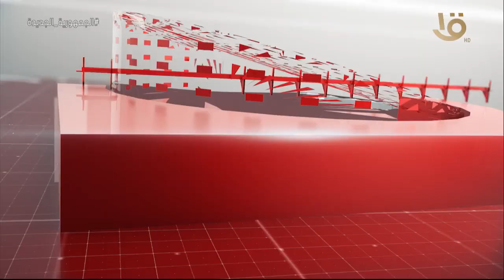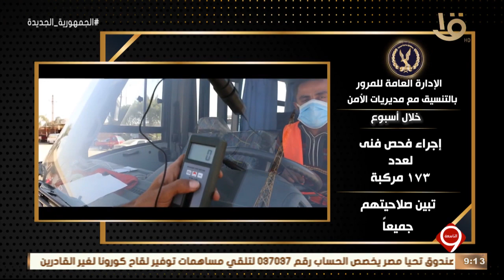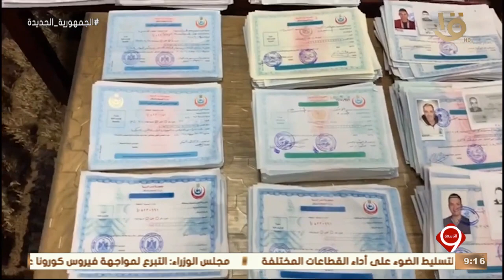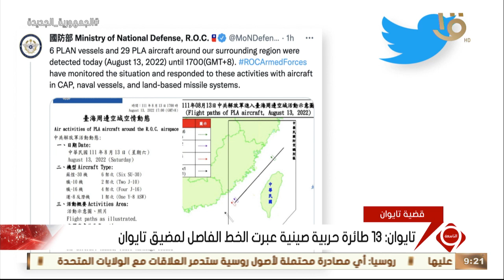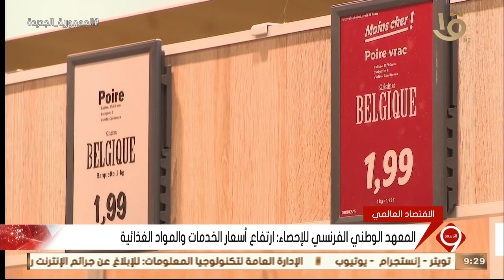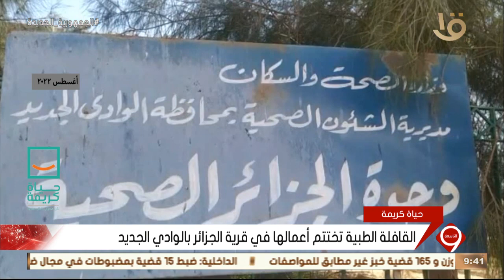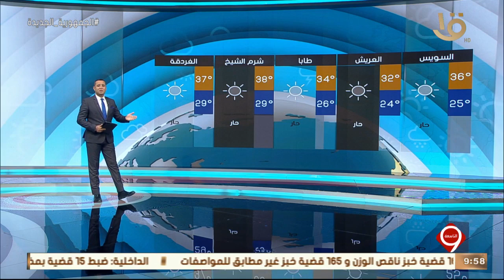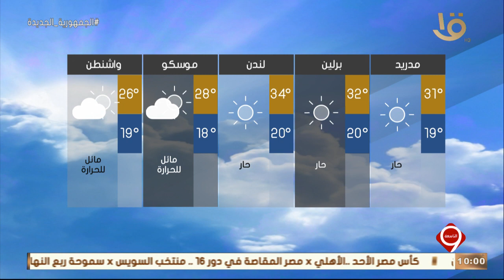نشرة التاسعة | أهم الأخبار السياسية والاقتصادية محليا وعالميا.. 13-8-2022